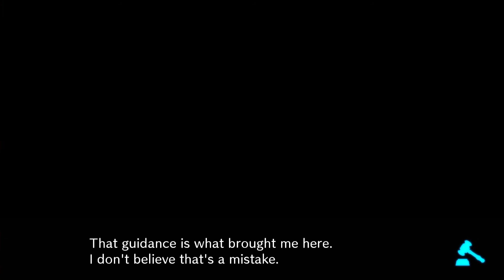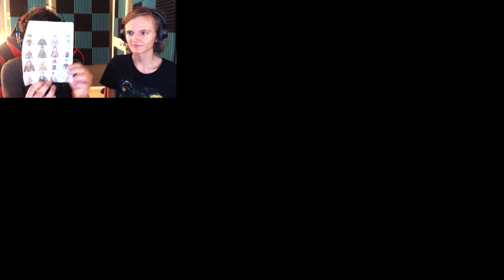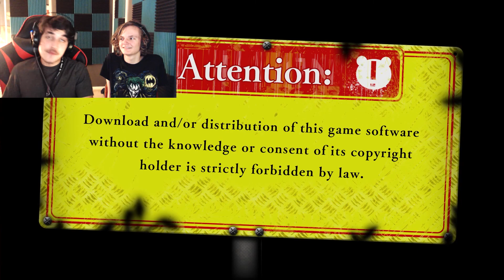Let's Play Danganronpa V3: Killing Harmony Part 35: Trial #6 - 3/3: THE ULTIMATE FINALE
This is it. We've finally reached the end of Danganronpa. I thank you all for the support and staying with me through this amazing game. I will never forget the times I've shared with my friends, Dylan and Ethan, who have joined me for this series. And I will never forget the fond memories of this insane, heartwarming, and unique visual novel game. I don't know what I would ever do, without such a memorable series.